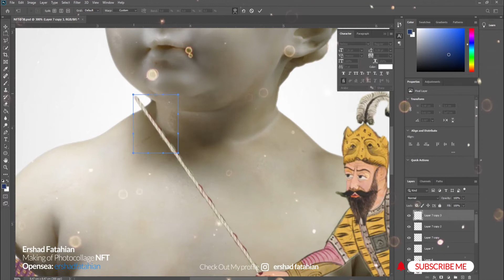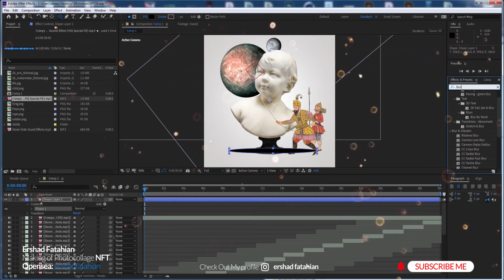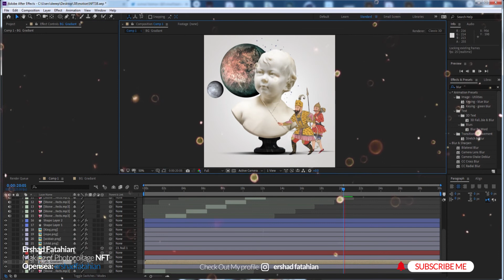The Grapes of Wrath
Every child that is born brings with it secrets from another world

In this artwork, I combined Illustration and a photo of a statue and a 3D spinning object to convey a concept, a concept that everyone can interpret based on their perception of the image they see!the Statue is Sabine Houdon, Jean-Antoine Houdon's daughter This Artwork is from the collection «in search of a new civilization», which is displayed on the opensea and will be sold in one edition